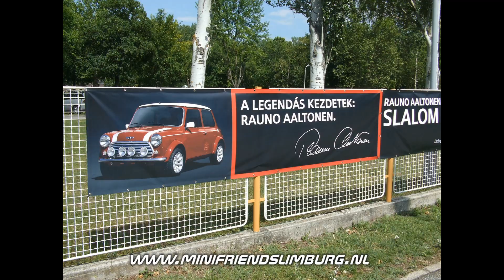IMM 2012 pictures, Hungary, Balatonfured, Minifriendslimburg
Pictures of the IMM 2012 Hungary, Balatonfured. By Mini Friends Limburg